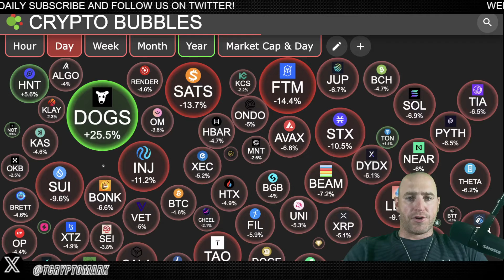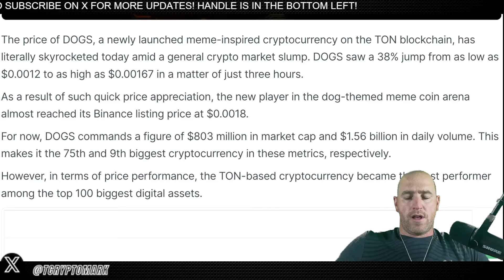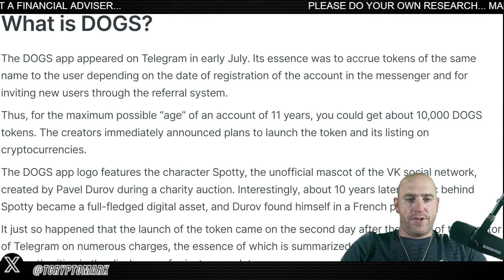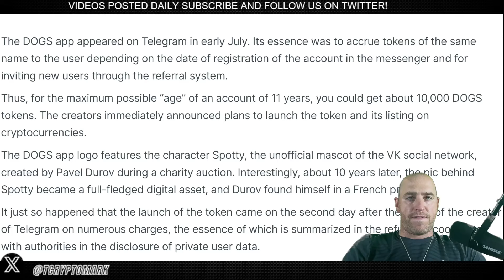Buying DOGS Token? DOGS Price Prediction! What is DOGS?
Considering buying DOGS Token? Watch this video for a DOGS price prediction and learn more about what DOGS is all about. Get all the info you need before investing in DOGS Token!